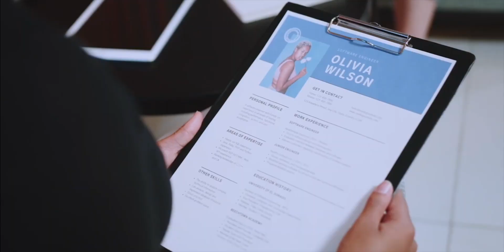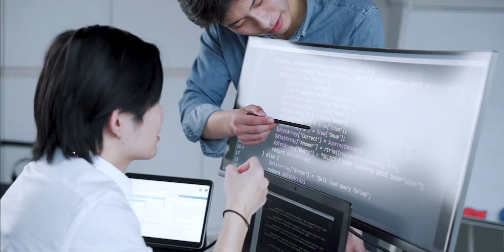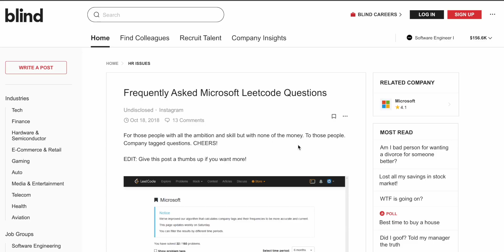How to be a Meta Software Engineer? Journey to Salesforce & Meta!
Meet Aryender & Learn from his journey to Meta & Salesforce from Georgia Tech!

Edited by: Abhay Gaur